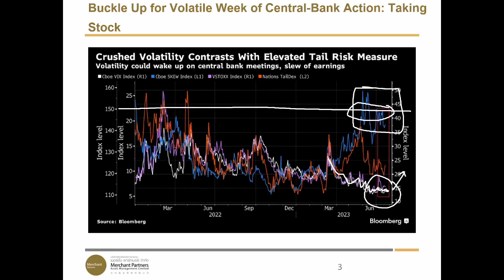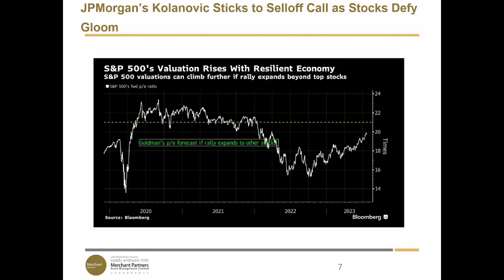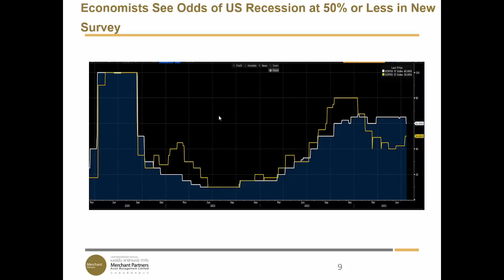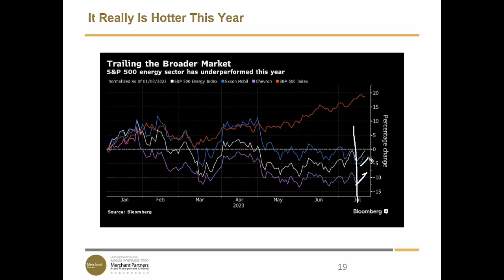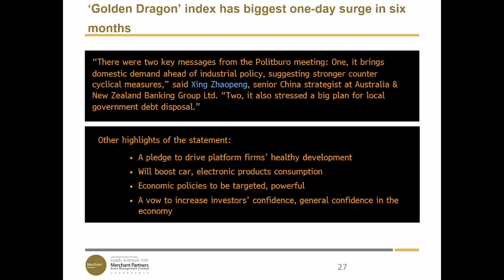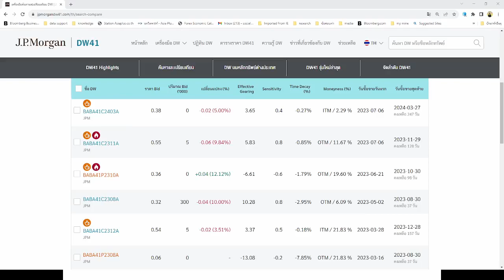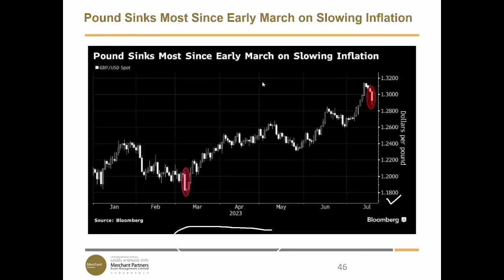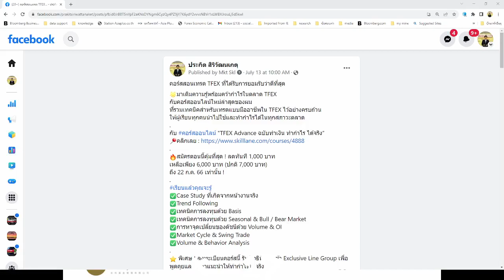คิด สิ คิด คิดแล้ว คิดไม่ออก SET จะไปต่อได้ยังไง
ตลาดหุ้นสหรัฐชะลอการปรับลดลง เตรียมรับมือกับความผันผวนที่จะเกิดขึ้นในวันพรุ่งนี้
เงินเฟ้ออาจกลับมาหลอกหลอนอีก ผลกระทบจากสภาพอากาศวิปริต อุณหภูมิโลกสูง New High สงครามรัสเซีย-ยูเครน จะนำมาซึ่งการพุ่งขึ้นของราคาอาหาร
เก็งหุ้นเทคฯจีนฟื้นตัว รับการประชุมคณะกรรมการกรมการเมือง (Politburo Standing Committee)
คิดไม่ออก บอกไม่ถูก การเลือกตัวนายกฯส่อแววเลื่อนไปไม่มีกำหนด SET จะรอดไหมเนี่ย